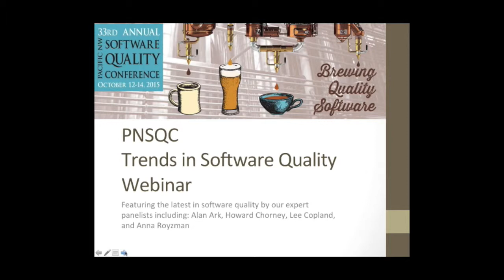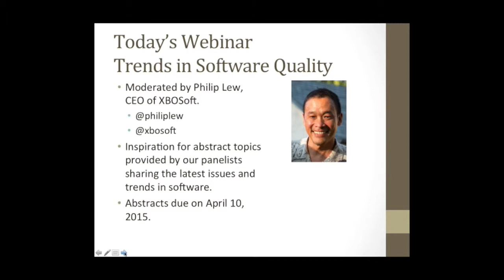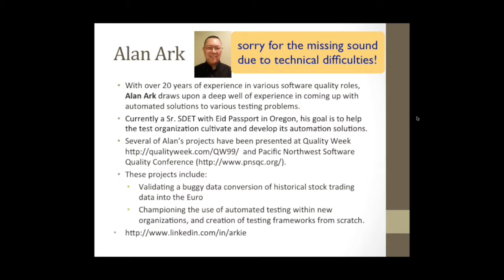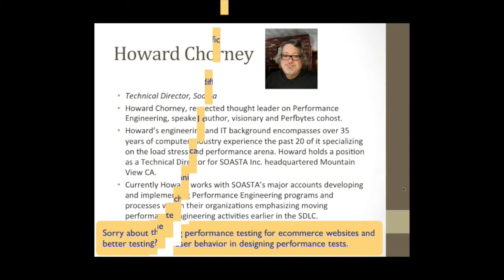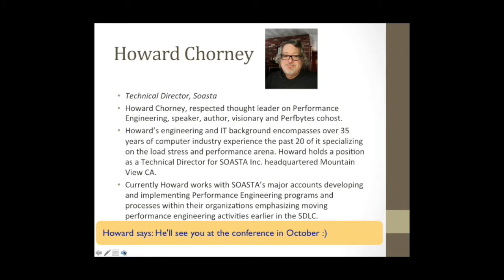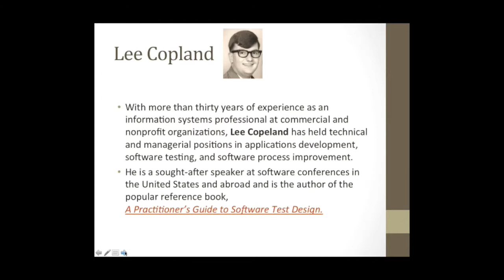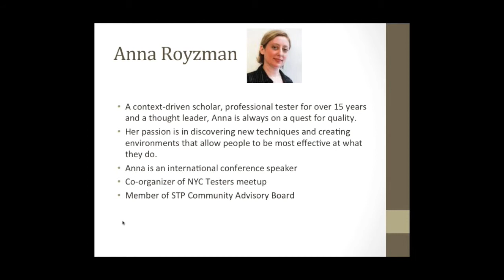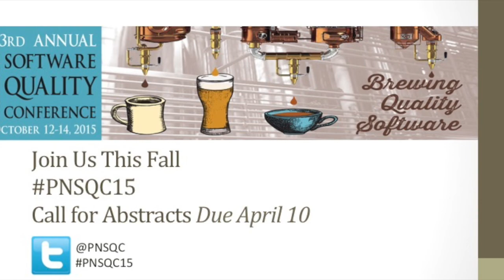PNSQC Trends in Software Quality Webinar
Hear our panel of experts including Alan Ark, Howard Chorney, Lee Copland and Anna Royzman discuss some of the latest issues in software quality. Use it as inspiration to submit an abstract for PNSQC!!